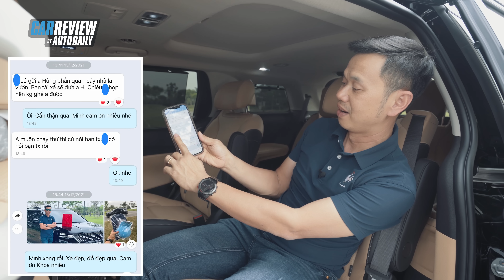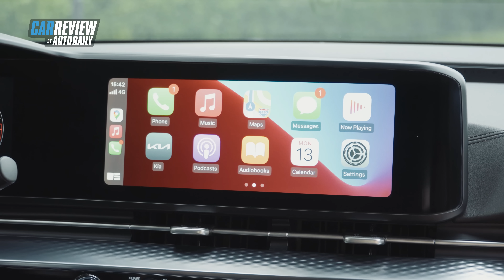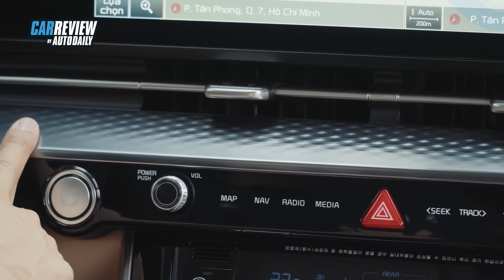Trải nghiệm chi tiết ưu nhược điểm Kia Carnival 3.5L 2022 giá 1,84 tỷ đồng |Autodaily.vn